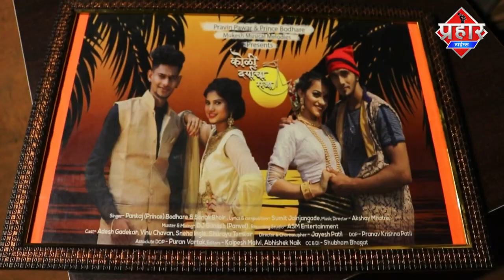Mumbra का टैलेंट कोली दर्याची राजा Song हुआ रिलीज़ || Islamuddin Khan || Aapka Prahar Times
Mumbra का टैलेंट कोली दर्याची राजा Song हुआ रिलीज़ || Islamuddin Khan

Mumbra के नौजवान लड़को ने नया गाना आज रिलीज़ किया है कोली दर्याची राजा जो एक रोमेंटिक गाना है ये गाना मुंब्रा में रिलीज़ किया गया